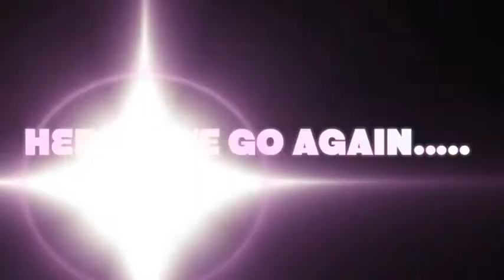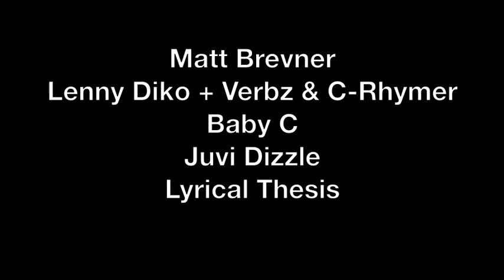Karl Wolf commercial 2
STEPUPPROMOTIONS : UIYB RECORDS: HOD PRODUCTIONS:
In Association with- WAKE UP VAN: TACTING PRODUCTIONS: PRESENTS

KARL WOLF LIVE @ ENVY NIGHTCLUB

Performing his HIT singles:::::
"Carrera" "Africa" "Yala Habibi" "Hurting" "80's Baby" & Many More!

Hip Hop Dance Crew: Lyrical Thesis

Headlining the night DJ Alibaba & Jaz Lottay
Guest DJs: DJ Nikky, DJ Nap
Spinning the best in HipHop, Top40, R&B, Mashups
Hosting the night: XRATED + James T

Drink specials: $1.50 shooters, $2.00 hi-balls & $3.00 beers!!!

TICKETS---